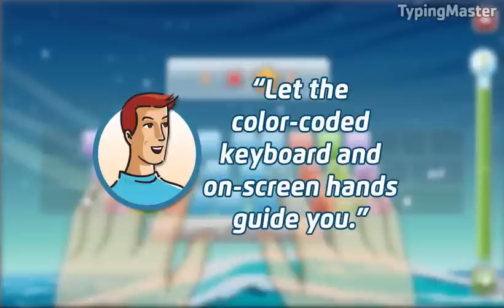Feature Spotlight: Keyboarding Kickstart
Keyboarding Kickstart is an engaging introductory keyboarding course that features exciting interactive games that are designed to get all ten fingers moving. Through turning your keyboard into a gaming board, Keyboarding Kickstart teaches the basics of touch-typing via a series of fun games that challenge and engage kids.